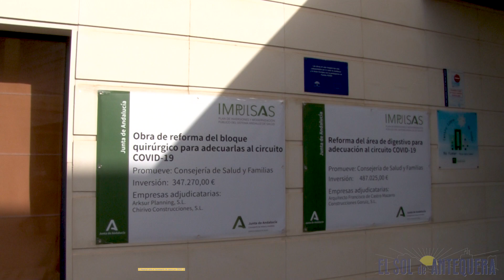El Hospital de Antequera ante incremento COVID-19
👉 El Hospital ante el incremento de casos por COVID-19: Hay 17 pacientes ingresados en planta; 6 en la UCI de los que 4 están intubados.
🚨 Noticias de 📰 Antequera en VÍDEO 🎥